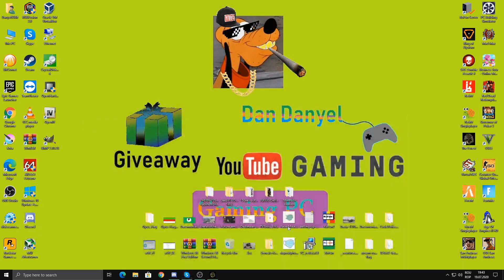The Forest (Multiplayer - Dan Danyel) - EP02